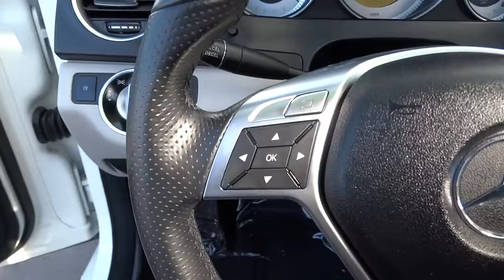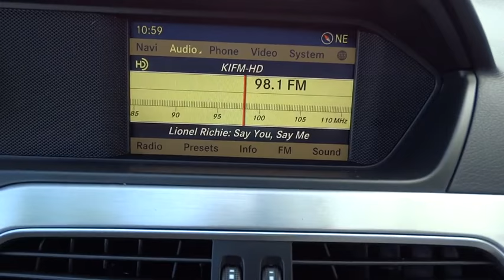2012 Mercedes-Benz C-Class El Cajon, CA P1694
2012 Mercedes-Benz C-Class

LOW, LOW MILES!!, NON SMOKER VEHICLE!!, CLEAN VEHICLE HISTORY!!, GREAT VALUE, NAVIGATION, and BACK UP CAMERA. Navigation System and Rear-View Camera. Don't pay too much for the attractive car you want...Come on down and take a look at this great 2012 Mercedes-Benz C-Class. You just simply can't beat a Mercedes-Benz product. MERCEDES-BENZ OF EL CAJON YOUR CUSTOMER SERVICE LEADER!!!
COMAND SINGLE DISC PKG  -inc: COMAND HD-based navigation system w/3D map views  7  color display  Gracenote media database  CD/DVD player  SD card slot  10GB hard drive w/Music Register  voice control,KEYLESS-GO,REARVIEW CAMERA,SIRIUSXM SATELLITE RADIO,SPORT PKG  -inc: sport suspension  sport body styling,TRUNK LID SPOILER,Pwr heated signal mirrors,Pwr tilt/slide tinted glass sunroof w/1-touch open/close,Bluetooth hands-free communication system,SmartKey infrared remote -inc: trunk open  windows & sunroof open/close  panic button  fuel filler door  selective unlock  programmable auto-lock,AM/FM stereo w/HD Radio & CD player -inc: USB/MP3 capability  (6) speakers  aux audio input jack,Leather-wrapped sport steering wheel w/multi-function controls,Pwr perforated/ventilated front & ventilated rear disc brakes,4-wheel anti-lock disc brake system (ABS) w/brake assist system (BAS),Tire pressure monitoring system